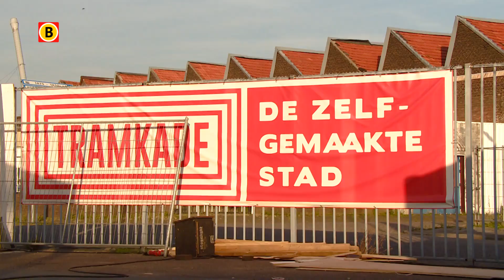Feestelijke opening van TheaterFestival Boulevard, ondanks tegenslag.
In Den Bosch is theaterfestival Boulevard begonnen. En dus zijn de komende tien dagen bijna honderd voorstellingen te zien op allerlei plekken in de stad. Maar er was wel een tegenslag. EEN van de plekken die gebruikt zou worden, mocht niet open. Want er zat asbest